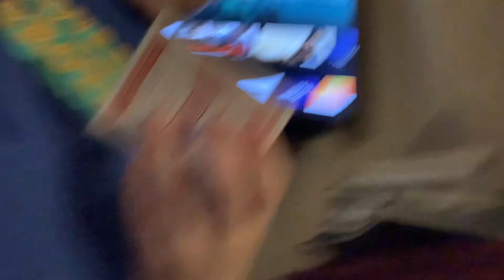We are at a cabin ￼